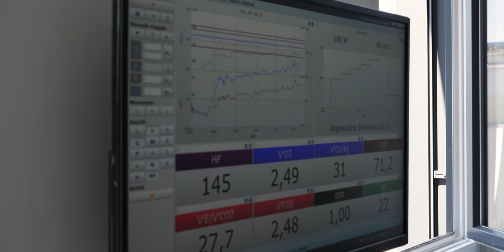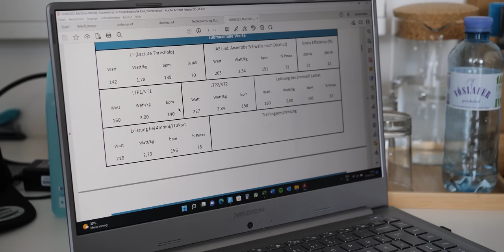Minus 17KG - Ich gebe alles für unseren Sport | Leistungsmessung und Stufentest!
Vereinbare hier deinen Beratungstermin inklusive Leistungstest:

*Paket 1 *
Einsteiger 3 Monat Abo
4-7h Woche
2 Monate Einführungsplan, ohne Rücksicht auf persönliche Zeit, Standard  mit anschließendem Laktattest + 1 Monat Plan mit persönlichen Daten
Plan 59€ x 3
Laktattest um 119€

*Paket 2 *
Fortgeschrittene 3 Monat Abo
6-9h Woche
2 Monate Plan, ohne Rücksicht auf persönliche Zeit, Standard + Krafttraining mit anschließendem Laktattest + 1 Monat Plan mit persönlichen Daten
Plan 69€ x 3
Laktattest statt 139€ um 119€

Anschließend können Trainings laut offizieller Preisliste gekauft werden.

Die Blickführung!